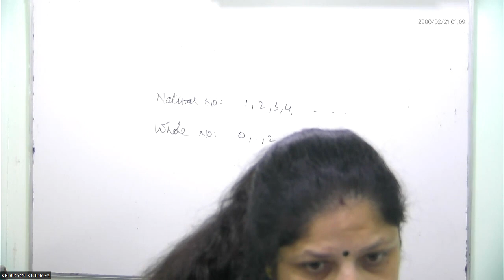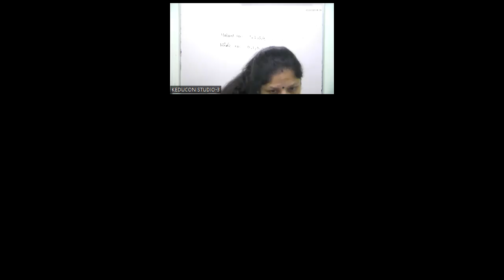MRCiti ,C-6 (whole number) 11.05.23